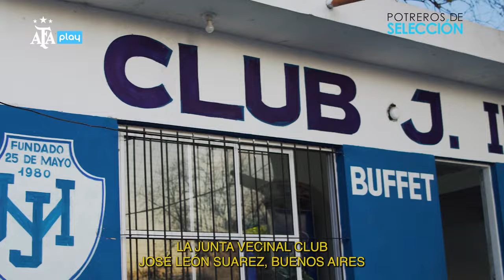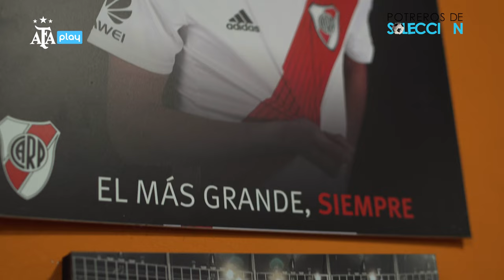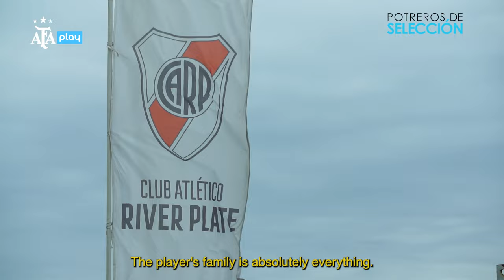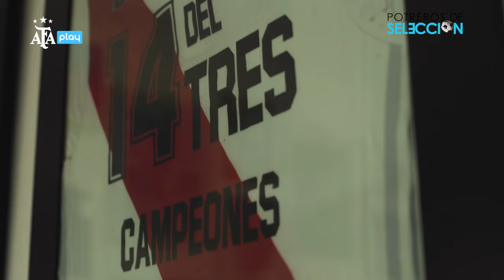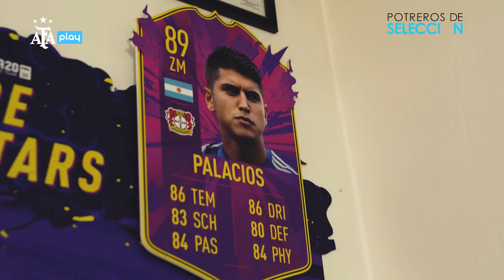Conocé la historia de EXEQUIEL PALACIOS, el CAMPÉON DEL MUNDO | Potreros de Selección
Potreros de selección es una serie que nos cuenta el camino de los jugadores argentinos que ganaron la Copa del Mundo, Qatar 2022.

A través de las historias contadas por el círculo íntimo del jugador, nos adentramos en su vida; conocemos en qué barrio dio sus primeros pasos, cómo fue su recorrido por inferiores, la llegada a un club de primera división y la ansiada convocatoria a la selección argentina.

En este episodio presentamos la historia de EXEQUIEL PALACIOS

Exequiel Palacios nació en Famaillá, en Tucumán, pero vivió desde los seis años en José León Suárez, en San Martín, Provincia de Buenos Aires.

Empezó a jugar en un club de barrio, La Junta Vecinal, pero Pablo Esquivel lo llevó a jugar a River Place, el equipo del que es hincha y en el que siempre quiso jugar. Llegó a los 10 años a las infantiles del Millonario.

En 2015 debutó en River de la mano de Marcelo Gallardo. Ganó varios títulos con el Millonario pero el más importante fue la Copa Libertadores en la mítica final de Madrid, contra Boca Juniors.

En 2018 emigró a su club actual, el Bayer Leverkusen de Alemania.

Con la Selección Argentina dio los primeros pasos con las juveniles, Sub-17 y Sub-20. En 2018 llegó a la mayor de la mano de Lionel Scaloni. Sufrió una grave lesión en la columna en un partido contra Paraguay en noviembre de 2020.

Con la Scaloneta ganó la Copa América de 2021, la Finalissima 2022 y se coronó con la tercera estrella en Qatar

Potreros de selección is a series that tells us the path of the Argentine players who won the World Cup, Qatar 2022.

Through the stories told by the player's inner circle, we delve into his life; we know in which neighborhood he took his first steps, how was his journey through the lower leagues, the arrival to a first division club and the long-awaited call to the Argentine national team.

In this episode we present the story of EXEQUIEL PALACIOS.

Exequiel Palacios was born in Famaillá, in Tucumán, but lived in José León Suárez, in San Martín, Buenos Aires Province, from the age of six.

He started playing at a neighborhood club, La Junta Vecinal, but Pablo Esquivel took him to play for River Place, the team he supports and always wanted to play for. He joined River Plate's youth team at the age of 10.

In 2015, he made his debut for River Plate under the management of Marcelo Gallardo. He won several titles with the club, but the most significant one was the Copa Libertadores in the legendary final in Madrid against Boca Juniors.

In 2018, he transferred to his current club, Bayer Leverkusen in Germany.

With the Argentine National Team, he began his journey with the youth teams, including the Under-17 and Under-20 squads. In 2018, he made his senior team debut under the management of Lionel Scaloni. He suffered a serious spinal injury during a match against Paraguay in November 2020.

With the national team, he won the Copa America in 2021, the Finalissima in 2022, and secured the third star in Qatar.